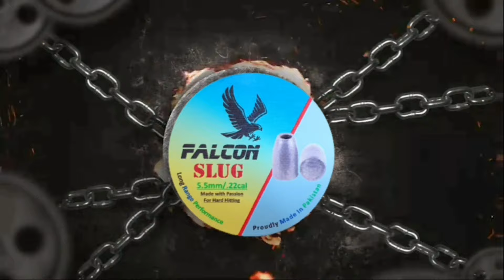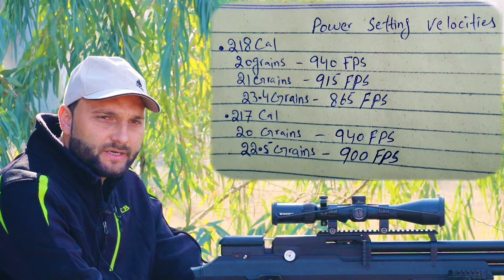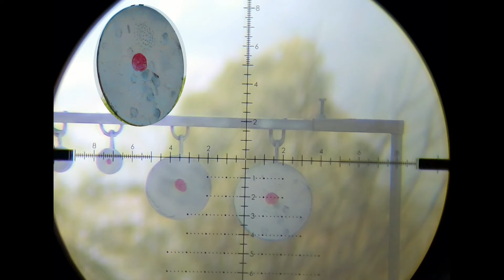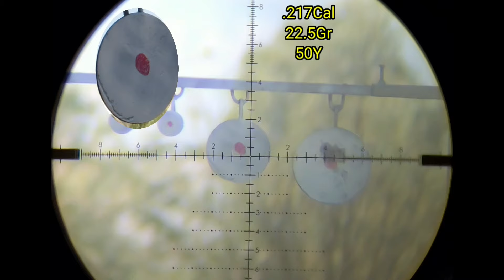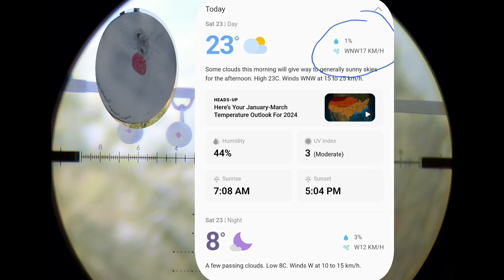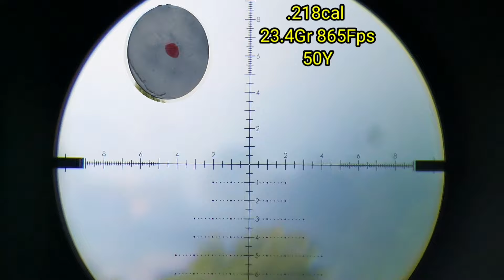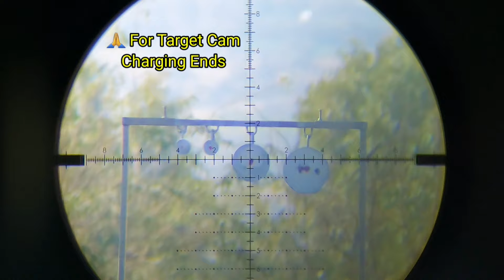NOVAVISTA BEHEMOTH SHOOTING FALCON SLUGS 50 YARDS TO 80 YARDS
NOVAVISTA BEHEMOTH.22cal
scope Vortex diamondback 6-24x50 ffp
sideshot gopro hero 7black eagle vision lens 1.8
Falcon slugs. 217cal And .218cal
20gr, 21gr ,23gr Dish base and Dome Base